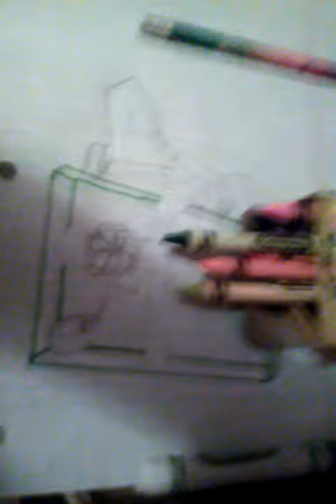Pikachu Christmas drawing! :O What a Pokemon Christmas(: :D